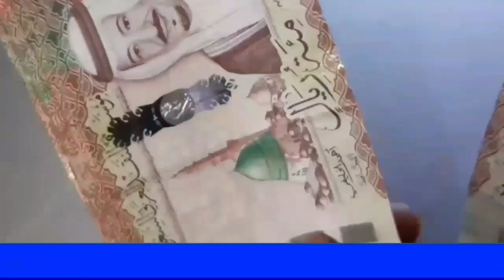Saudi riyal Rate in Pakistan India Bangladesh Nepal | Today Saudi Riyal Rate | Aaj ka riyal Rate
1 saudi riyal rate today pakistan
2 saudi riyal rate today
3 saudi riyal rate all bank
4 saudi riyal rate for pakistan
5 saudi riyal rate in pakistan
6 saudi riyal rate riyal rate today in pakistan
7 today saudi riyal rate india
8 saudi riyal today rate
9 aaj ka riyal rate
10 saudi riyal rate today in india
11 saudi riyal to india rupees
12 sar to inr
13 saudi riyal to pakistani rupees
14 Saudi Riyal
Saudi Riyal

Hi